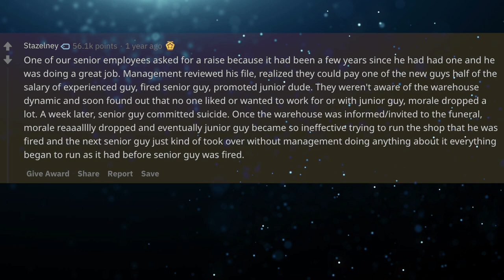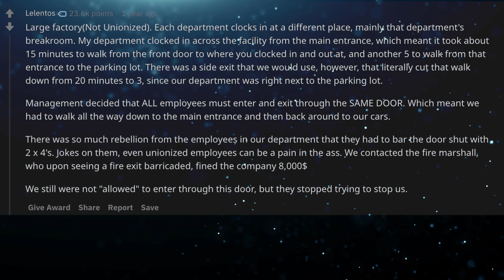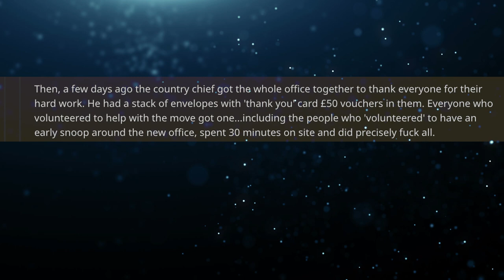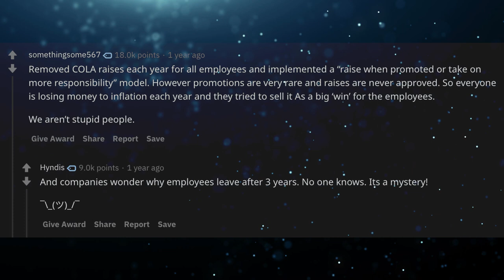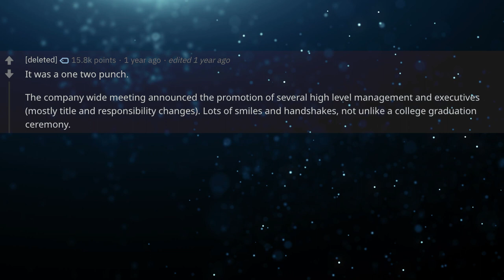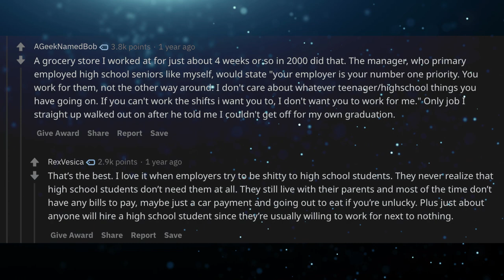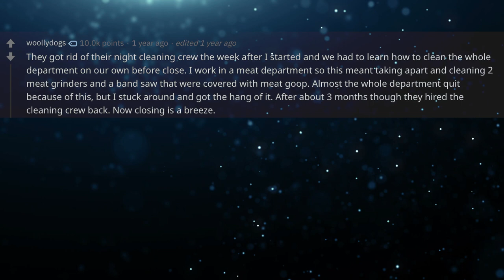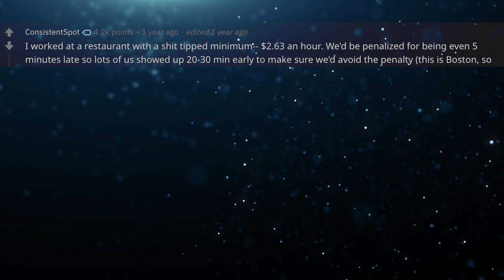What's Something Your Employer Did That Instantly Killed Employee Morale? (r/AskReddit)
Employees share stupid things that employers did that INSTANTLY cratered employee morale.
Have you been screwed over by a former employer?

Reddit Source:
What's something your employer did that instantly killed employee morale?